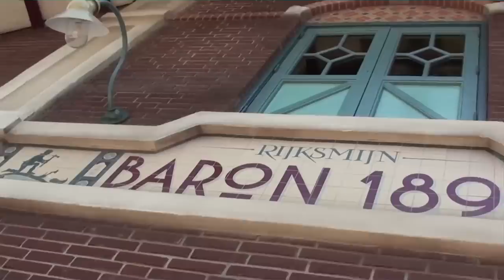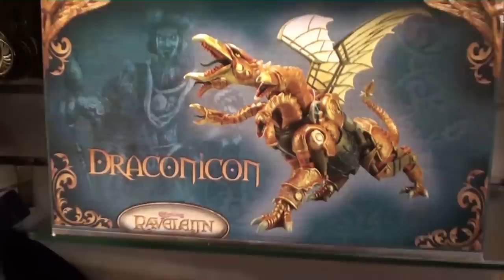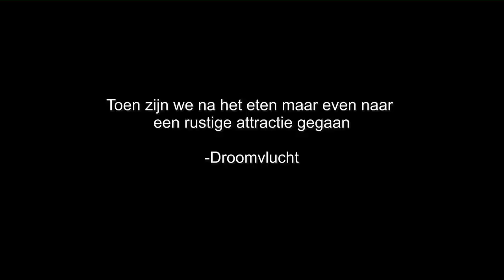Dagje Efteling Met Zeep en Broer (Vlog)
Een enorme lange en gezellige dag in de efteling vraagt natuurlijk om een vlog vol met:
Touren
Attracties
Voice Acten
Lol Hebben
En veel meer
het is best een lange video maar hoop dat jullie hem leuk vinden :D
veel plezier